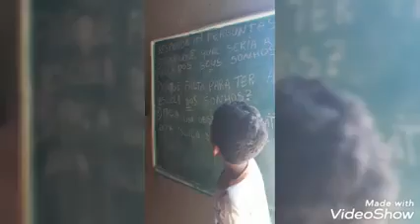Alunos da rede de Parauapebas pedem retorno do ensino presencial